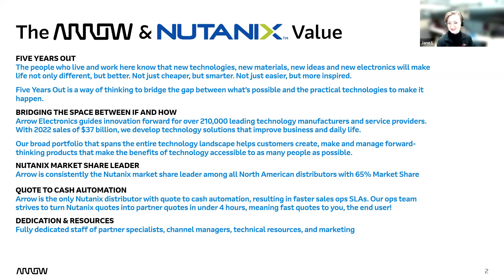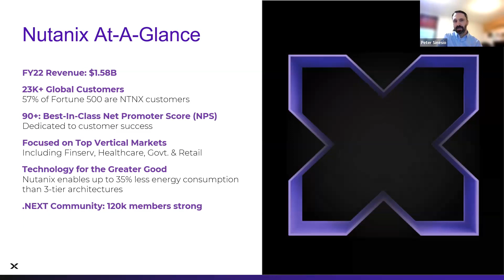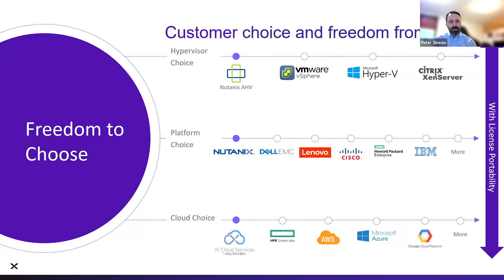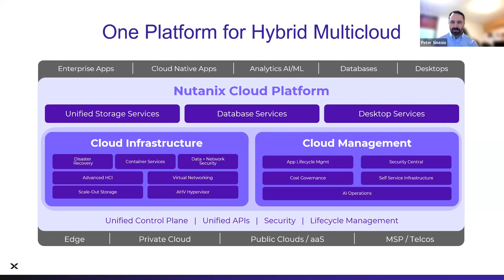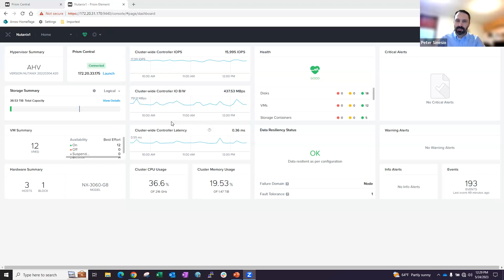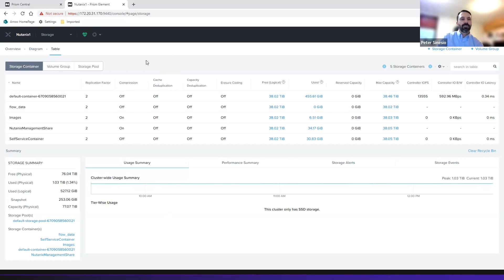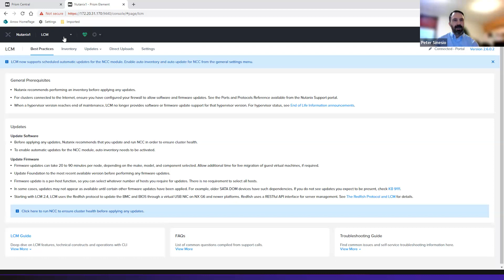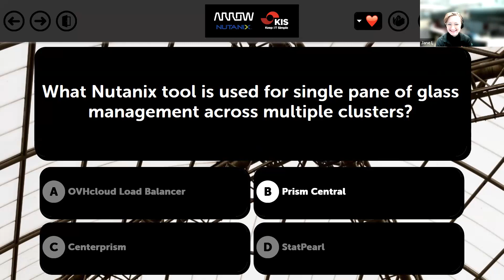Arrow & Keep IT Simple (KIS): Revolutionizing IT Infrastructure with Nutanix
Revolutionizing IT Infrastructure: Exploring the Benefits and Capabilities of Nutanix's Hyperconverged Solutions

The KIS Tech Talk will provide an overview of Nutanix's innovative infrastructure solutions and a live demo of its capabilities.

At this Tech Talk, we covered a range of topics, including:
- An overview of Nutanix's infrastructure solutions
- Key benefits and features of Nutanix's capabilities
- Best practices for implementing Nutanix in your organizations
- A live demo of Nutanix's capabilities